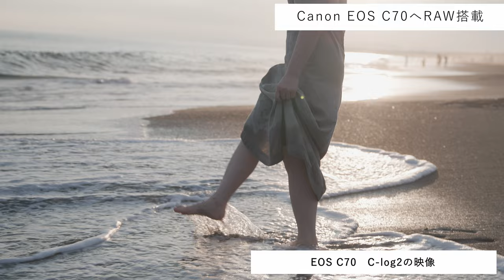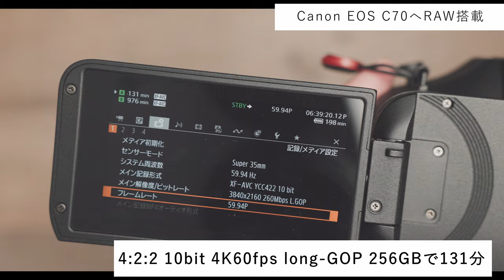【EOSC70にRAW搭載】CanonEOSC70でなんとRAWが撮れるようになるみたいです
なんとなんと！ビックリなことにC70でRAWが撮れるようになるらしいです。
衝撃的すぎるアップデートに思わずおしゃべりしてみました。笑
活動応援していただけたら嬉しいです。

・CanonC200を当時初めてレンタルして撮影したミュージックビデオ
‹【男女で歌ってみた】クリスマス・イブ / 山下達郎 -フル歌詞- Covered by 佐野仁美 & 坂本タクヤ›

・CanonC200+Ronin-S+Steadimate-Sで撮影した当時C200使用二回目のミュージックビデオ
‹【名曲コラボカバー】君と僕の挽歌 / さかいゆう -フル歌詞- Covered by 佐野仁美, 磯貝マナト, 吉田有輝, 坂本タクヤ, 石河美穂›

・EOS C70+DJIRS2で撮影したミュージックビデオ
※RAW収録じゃなくてもC70はこのくらいキレイだしカラグレも問題なくできます

・EOS R5+RF50mmf1.2, 全編8KRAWで撮影し4K書き出ししたミュージックビデオ
※逆光環境でR5のRAWはこんな感じで撮れるというダイナミックレンジ確認用として

OKAPI
‹ミュージックビデオ、企業PVなど動画の作例載せてます›

‹写真の作例を日々載せてて、タグで機材が分かります›
注）写真はほぼレタッチ有です